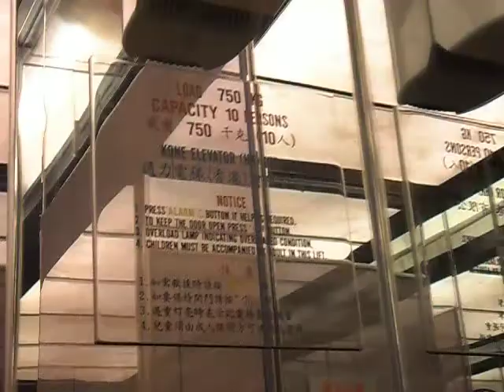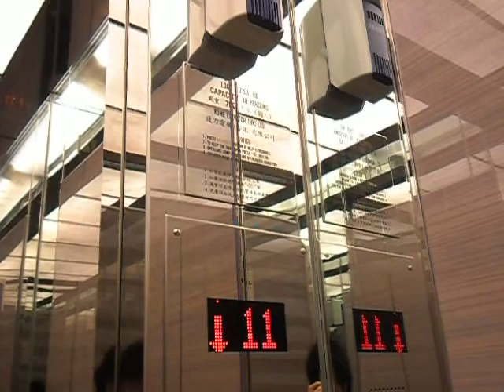上環寶恆商業中心通力升降機 (2)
地址:香港上環文咸東街50號

投入服務年份:1998

載重量:750KG(公斤)-10Persons(人)

途經樓層:28-0,1-27

隨著機外按鈕及機內客卡近期被更換新式，但內機門右方亦被更換了按鈕及滾動式樓層顯示器，並設有自動化播音及通力款式的響鐘­聲。

Kone Traction Elevator at Bonham Trade Centre, Sheung Wan, Hong Kong